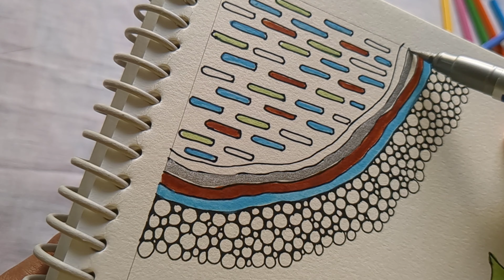Draw Easy Zentangle Art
Here I am using only Pen and Paper..

1st Art :
Paper -230 gsm
Pen - one Fineliner and one Regular Black Gelpen
colour - Acrylic, Brushpen
Making easy patterns

2nd Art :
Paper - 200 gsm
Pen - Regular Black Gelpen
And making easy patterns

please do let me know